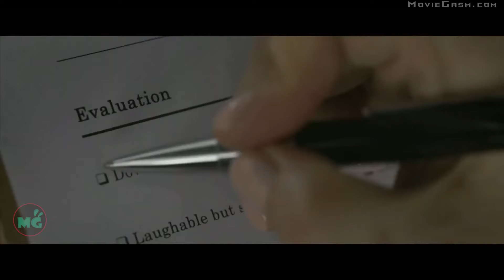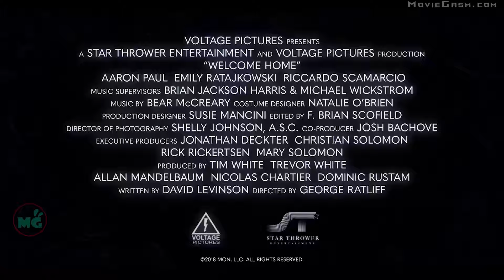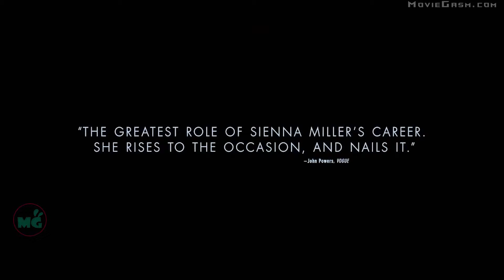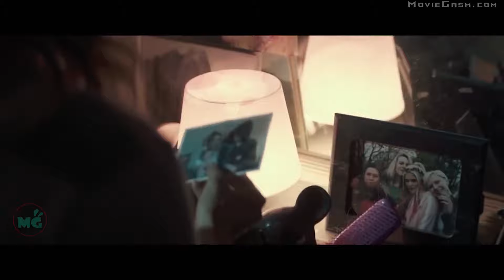BEST UPCOMING MOVIE TRAILERS 2019